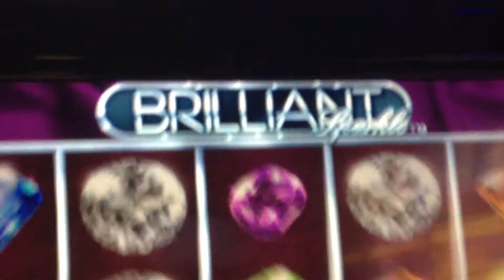Brilliant Sparkle Novomaten Code Merkur Magie